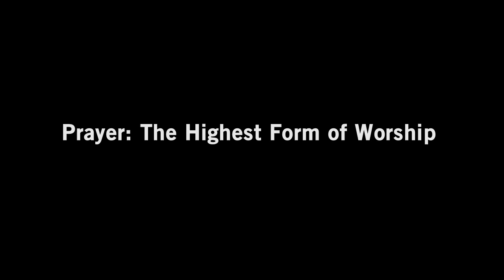Prayer: The Highest Form of Worship (Selected Scriptures)